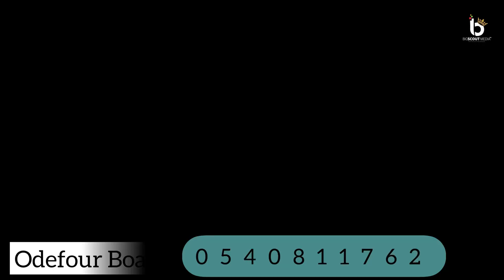D££p Truth😳 Nana Boateng Exp0sed the Juju man who cl@imed a borga w@nted to use his kid 4 sik@ duro